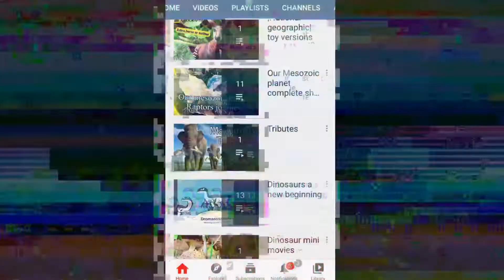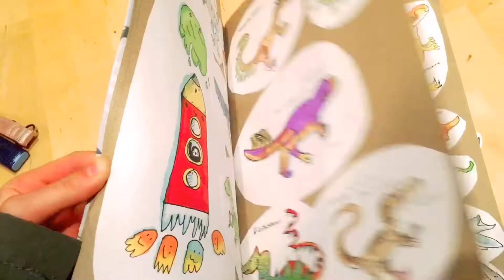THANKS FOR 200!!!